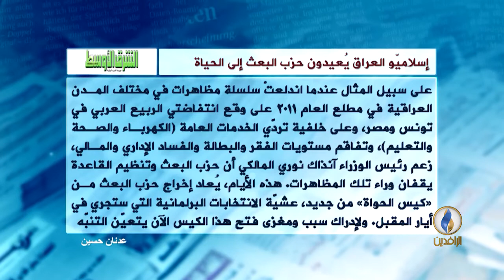إسلاميو العراق يعيدون حزب البعث إلى الحياة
مقال للكاتب - عدنان حسين لصحيفة الشرق الأوسط